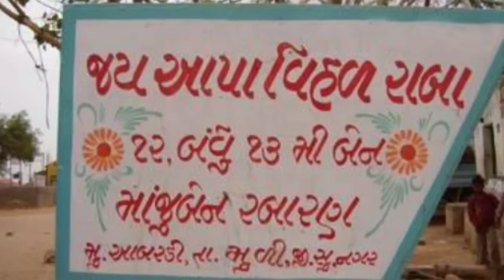બાર ભાઈબંધો અને તેરમી બહેન|માંજુબાઈ રબારણ અને વીહળ રાબાનો પુત્ર વાશિયાંગ જેણે બેગડાને મારેલો